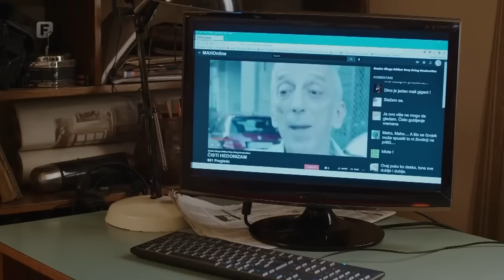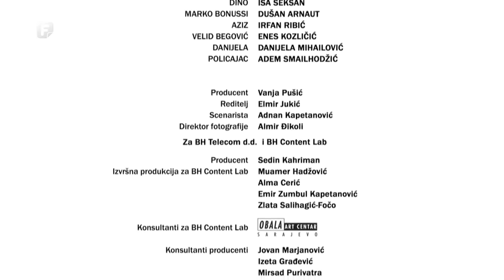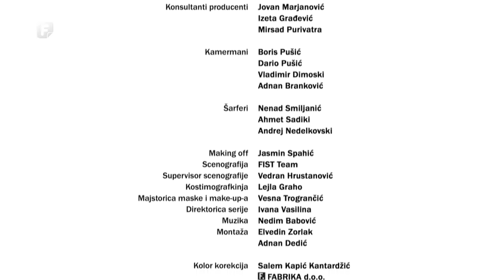Na Rubu Pameti Sezona 02 Epizoda 13 - Filmovi i serije 4k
Filmovi i serije samo za Vas ...
Svakog Dana od 7 Do 17

prepricani filmovi
brzi bioskop
filmovi ukratko
filmovi ukratko lamon
prepricani filmovi ukratko
filmovi ukratko prepricani
ukratko prepricani filmovi
prepricani filmovi lamon
serije i filmovi ukratko prepricani
strani filmovi sa prevodom
dnevna doza filmova
film sa prevodom
baka prase
filmovi prepricano ukratko
filmovi prepricani
ukratko filmovi
kako zaraditi novac
online kursevi
zeljko mitrovic